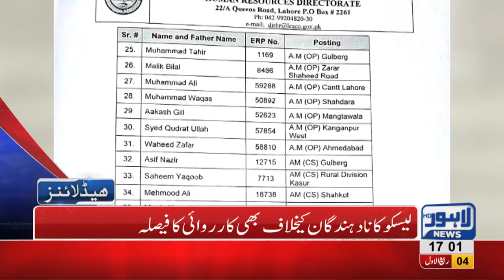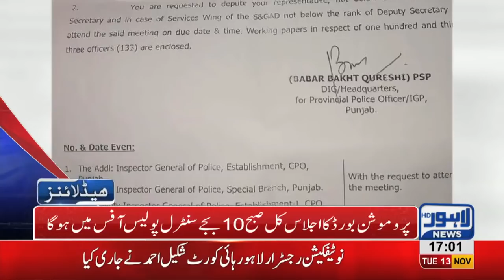05 PM Headlines Lahore News HD – 13th November 2018